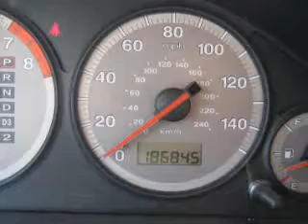2001 Honda Civic - Mesa AZ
Year: 2001
Make: Honda
Model: Civic
Trim: 2D Coupe
Engine: 1.7 Liter
Transmission: Automatic
Color: White
Mileage: 186845
Address:
6354 E Test Drive